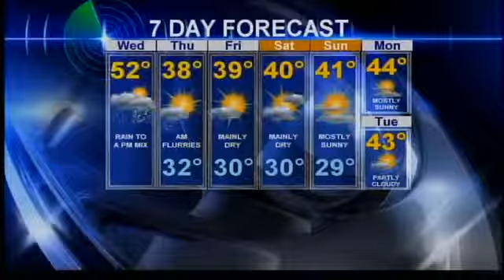Pinpointing colder weather and chance of snow